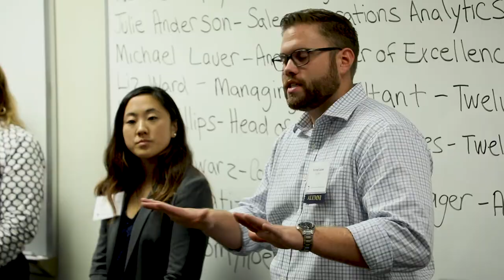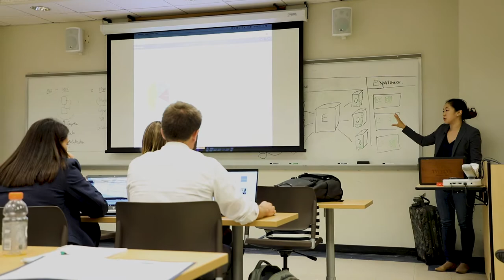Anaplan University Connect: Georgia Southern University